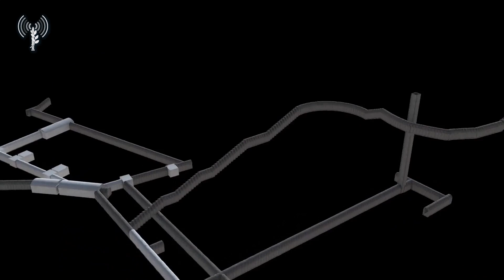Inside Hamas' vast and complex terror tunnels in Gaza